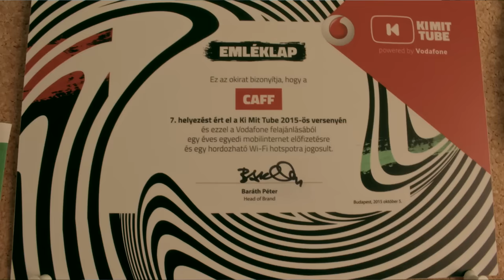Pesti túra - KiMitTube díjátadó CAFF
Pestre utaztunk a KiMitTube díjátadójára, bár nem nagyon tudtunk videózni a helyszínen, azért ennyi kis emlék vlogot készítettünk a napról. :D

Free music by youtube library